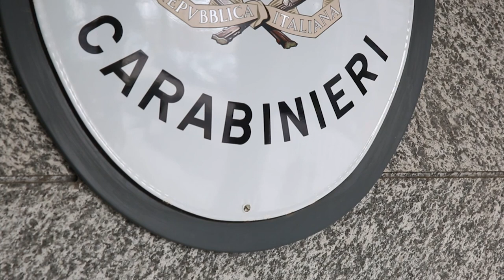CONTROLLI DI FERRAGOSTO: VENTI RAGAZZI SORPRESI IN POSSESSO DI DROGHE